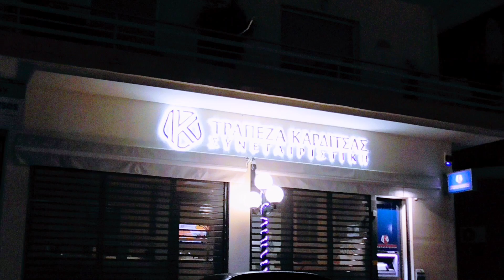14 Ημέρες για τα Χριστούγεννα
Φάρσαλα 11 Δεκεμβρίου 2021